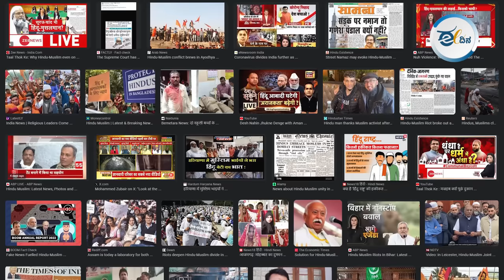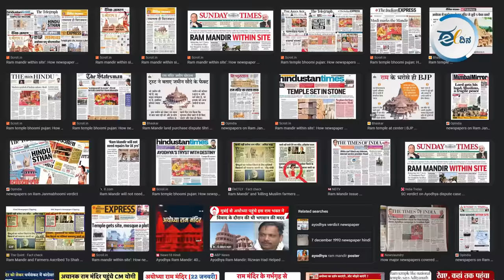Gandhi ರಾಮನೇ ಬೇರೆ, BJP 'ರಾಜಕೀಯ ರಾಮ'ನೇ ಬೇರೆ! Ram Mandir | Modi | Mahatma Gandhi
ಮರ್ಯಾದಾ ಪುರುಷೋತ್ತಮ ಎಂದು ಗೌರವಿಸಲ್ಪಡುವ ಶ್ರೀರಾಮ, ಗಾಂಧಿಯ ಆದರ್ಶ ಪುರುಷನಾಗಿದ್ದ. ಆ ರಾಮ, ಗಾಂಧಿ ಪ್ರಣೀತ ರಾಮ. ರಾಜ್ಯಾಧಿಕಾರ ತ್ಯಜಿಸಿ ಕಾಡಿಗೆ ಹೋದ ರಾಮ. ಗಾಂಧಿ ಕೊಂದ ಗೋಡ್ಸೆ, ಅಂದೇ ಆ ರಾಮನನ್ನೂ ಕೊಂದ. ಇಂದು ಪ್ರಾಣ ಪ್ರತಿಷ್ಠಾಪನೆಗೊಳ್ಳುತ್ತಿರುವ ರಾಮ- ಆರೆಸೆಸ್ ರಾಮ, ಬಿಜೆಪಿ ರಾಮ, ಅಧಿಕಾರಕ್ಕಾಗಿ ಓಟು ಕೇಳುತ್ತಿರುವ ಮೋದಿ ರಾಮ.